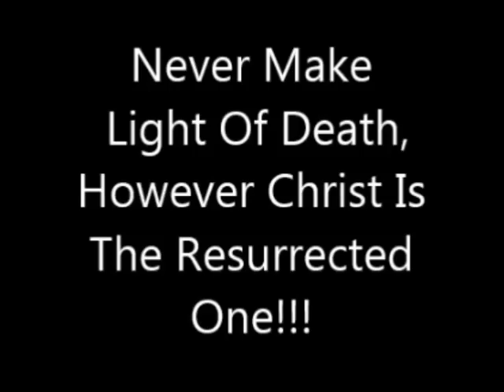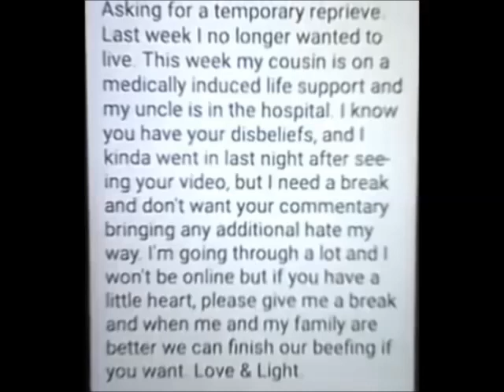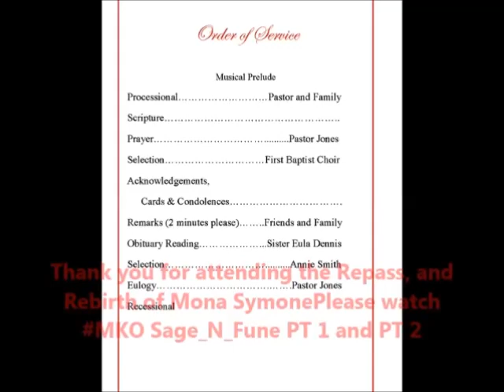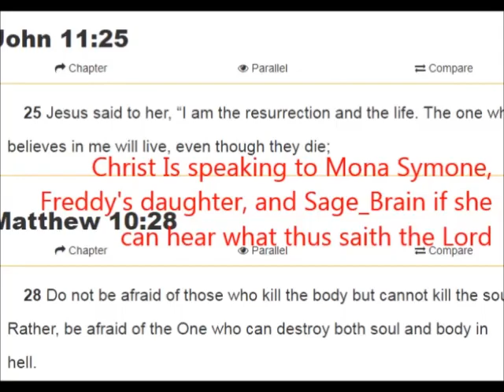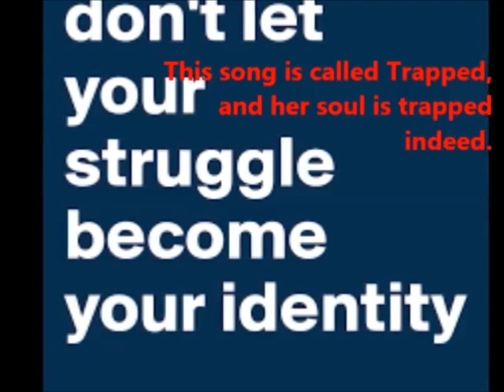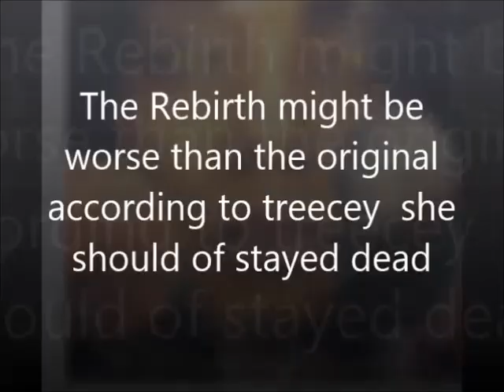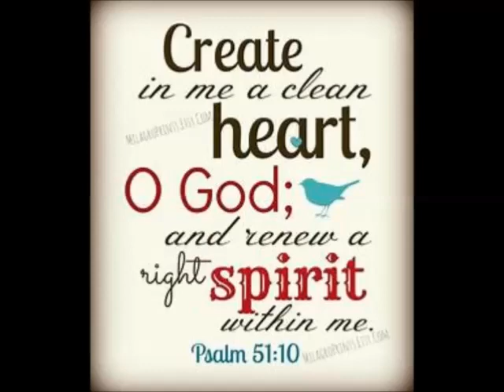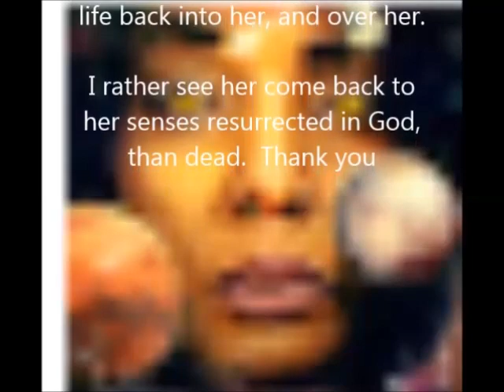MKO: Sage_Planned Her Fun3r@l And Didn't Show/The Repass PT 3